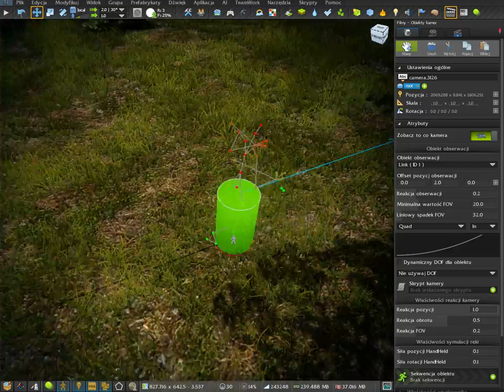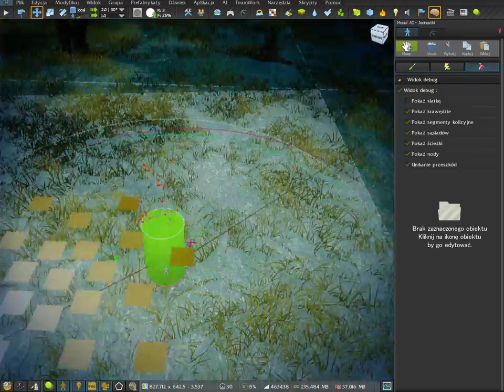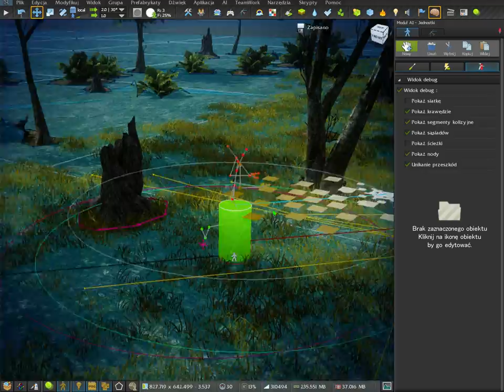Animations, speed targeting, AI, camera